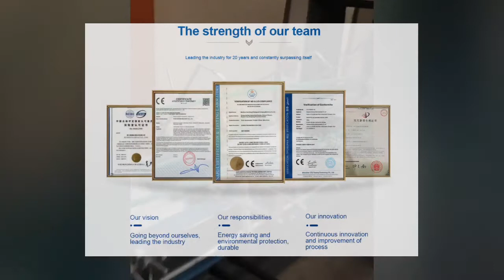Best selling products in italy paste corner pasting match box making machine